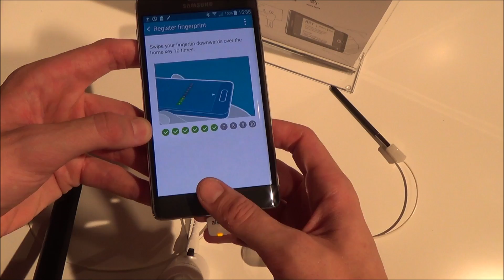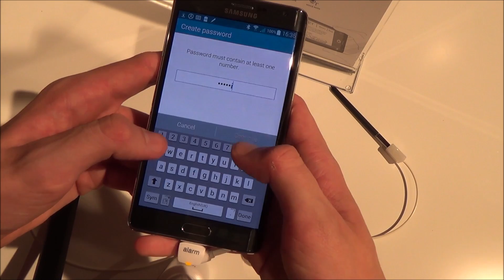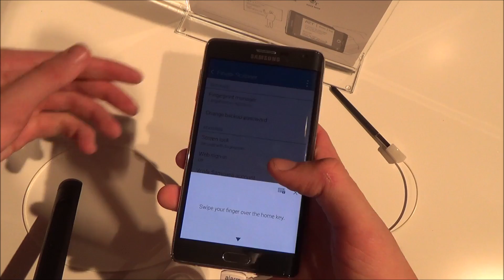Samsung Galaxy Note Edge - Fingerprint Scanner | Einrichtung, Verwendung, Löschen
B L O G
fuchsphones.de